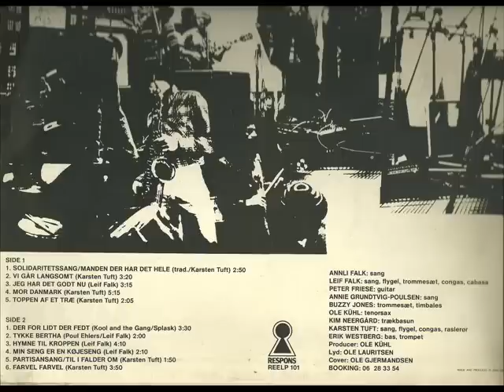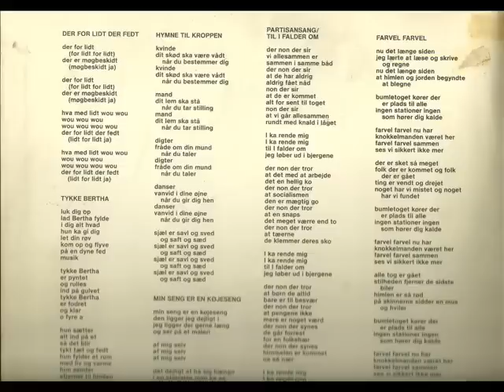Splask - Manden der har det hele.wmv